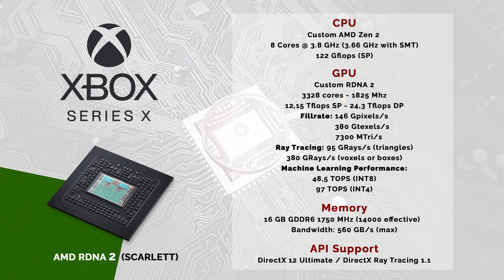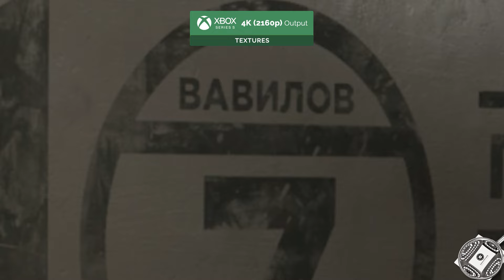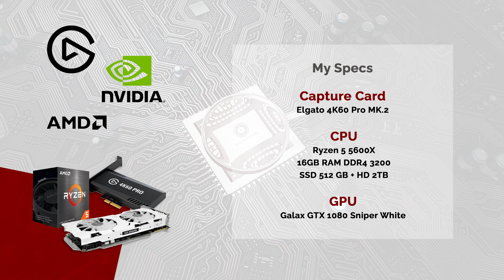Atomic Heart Analysis on Xbox Series X/S and PS5 - 4K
Analysis of performance and image quality of Atomic Heart on Xbox Series X/S and PS5.

Index:

Intro 00:00
Frame Rate Analysis 00:41
Resolution Xbox SS Analysis 02:41
Resolution Xbox SX Analysis 03:06
Resolution PS5 Analysis 03:31
Reflections Xbox SS Analysis 03:56
Reflections Xbox SX Analysis 04:14
Reflections PS5 Analysis 04:33
Shadows Xbox SS Analysis 04:51
Shadows Xbox SX Analysis 05:09
Shadows PS5 Analysis 05:28
Textures Xbox SS Analysis 05:46
Textures Xbox SX Analysis 06:04
Textures PS5 Analysis 06:23
Loading Analysis 06:41
Frame Rate Analysis 07:14
Resolution Xbox SS Analysis 09:14
Resolution Xbox SX Analysis 09:39
Resolution PS5 Analysis 10:04
Reflections Xbox SS Analysis 10:29
Reflections Xbox SX Analysis 10:48
Reflections PS5 Analysis 11:06
Shadows Xbox SS Analysis 11:24
Shadows Xbox SX Analysis 11:43
Shadows PS5 Analysis 12:01
Textures Xbox SS Analysis 12:19
Textures Xbox SX Analysis 12:38
Textures PS5 Analysis 12:56
Loading Analysis 13:14

Technical dictionary:

- AMD FidelityFX™ Super Resolution (FSR):

FidelityFX Super Resolution (FSR) is used to upsample an input image into a higher resolution. There are two versions of FSR with distinctive upscaling technique and image quality.

FSR 1 is a spatial upscaler based on the Lanczos algorithm* requiring an anti aliased lower resolution image.

FSR 2 and 2.1 is a temporal upscaler based on a modified Lanczos* requiring an aliased lower resolution image and utilising the temporal data (such as motion vectors and frame history) and then applies its own anti aliasing pass which replaces the game's temporal anti-aliasing solution.

Quality Preset      Scale Factor     Render Scale
Performance               2.0x                  50.0% (e.g. for 4k: 1080p upscale to 2160p with FSR)
Balanced                      1.7x                  58.8% (e.g. for 4k: 1270p upscale to 2160p with FSR)
Quality                          1.5x                  66.6% (e.g. for 4k: 1440p upscale to 2160p with FSR)

* The Lanczos algorithm is an iterative algorithm invented by Cornelius Lanczos that is an adaptation of power methods to find eigenvalues and eigenvectors of a square matrix or the singular value decomposition of a rectangular matrix. It is particularly useful for finding decompositions of very large sparse matrices.

- Cube Mapping  Reflections:

A Cubemap is a collection of six square textures that represent the reflections on an environment. The six squares form the faces of an imaginary cube that surrounds an object; each face represents the view along the directions of the world axes (up, down, left, right, forward and back). Cubemaps are often used to capture reflections or “surroundings” of objects; for example skyboxes and environment reflections often use cubemaps.

- Screen Space Reflections (SSR):

Screen space reflections (SSR): a more expensive technique that traces reflection rays in screen space (as opposed to world space in e.g. ray tracing). This is done for each rendered pixel of the reflected surface, using the surface normal and scene depth.
The disadvantage is that objects not captured in the rendered frame cannot appear in the reflections, which results in unresolved intersections and incomplete reflection image.

- Ray-Traced Reflections

Ray-Traced Reflections is a more accurate ray-traced solution to Screen Space Reflection technique (that traces reflection rays in screen space),  ray tracing traces reflection rays in world space.
The disadvantage of the technique using ray tracing is the need for a dedicated hardware for accelerating the calculations needed to perform the feature.

-  Shadow Mapping

Shadow mapping or shadowing projection is a process by which shadows are added to 3D computer graphics. This concept was introduced by Lance Williams in 1978, in a paper entitled "Casting curved shadows on curved surfaces."[1] Since then, it has been used both in pre-rendered and realtime scenes in many console and PC games. Shadows are created by testing whether a pixel is visible from the light source, by comparing the pixel to a z-buffer or depth image of the light source's view, stored in the form of a texture.

- Simple Shadow Mapping

Simplest possible implementation of Shadow Mapping, without any smoothing or additional features.

- Soft Shadows Mapping

Soft shadows are typically rendered in games by using shadow mapping and Percentage Closer Filtering with a uniform kernel size. The Percentage-Closer Soft Shadows (PCSS) algorithm computes a variable kernel size based on the distance between the relative position of the receiver point, an approximation of the blocker, and the area light.

- Ray-traced Shadows

Ray-traced shadows are generated by tracing the path of rays sampled from a light source. Ray-traced shadows are more accurate than shadow-mapped shadows. All ray-traced shadows are world space shadows.